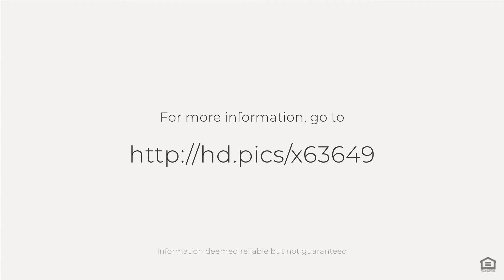8368 N St Hwy 289, Pottsboro, TX